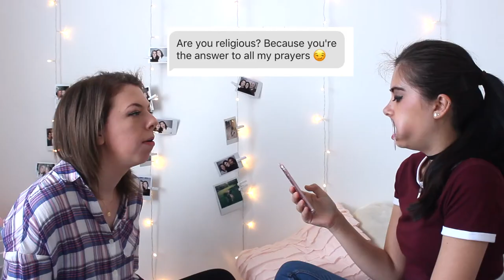REAL TINDER CHAT UP LINES - MOUTH GUARD CHALLENGE w/ Emily | Viki Wishes